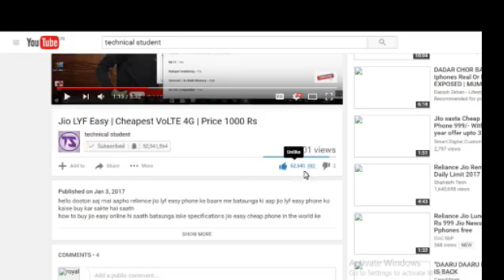how to make electric usb board in home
technical student
how to
technical student youtube channel

technical student